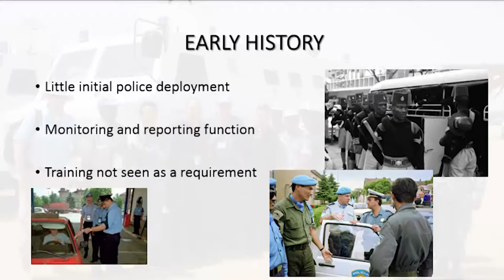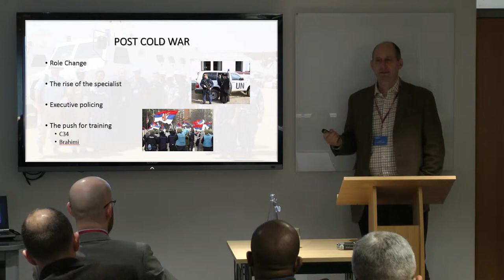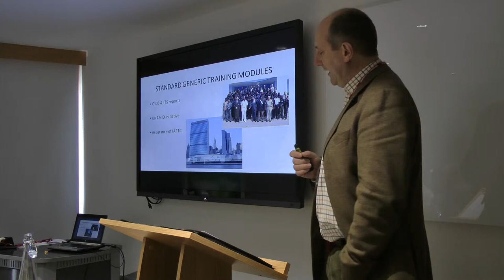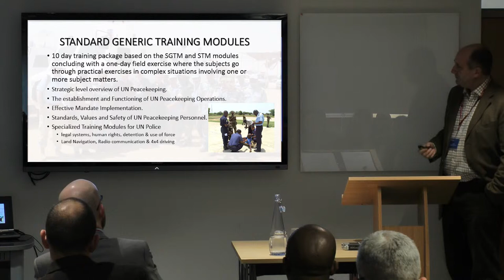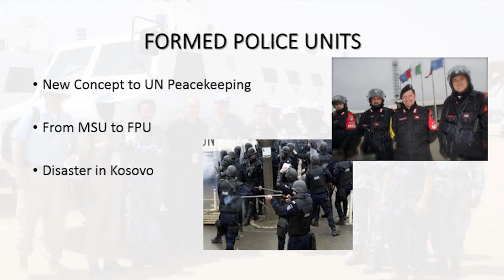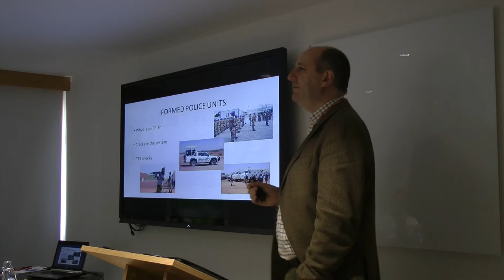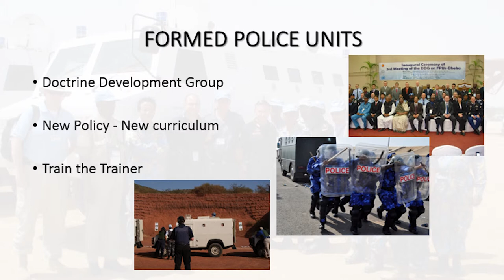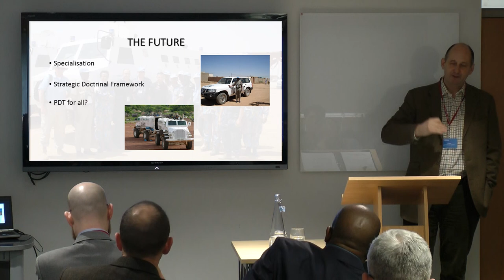Preparing Police Peacekeepers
A talk given by SCID Panel of Expert Member Chris Sharwood Smith at the 2015 Security, Conflict and International Development (SCID) Symposium. Hosted by the Department of Criminology at the University of Leicester